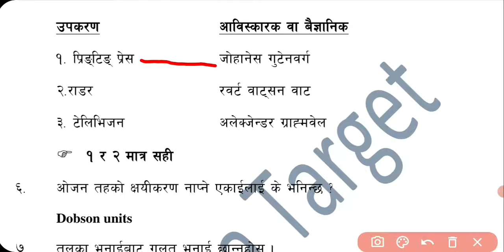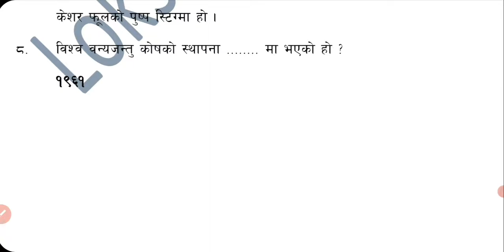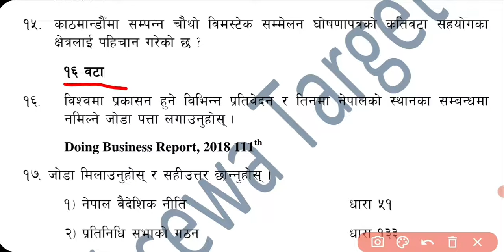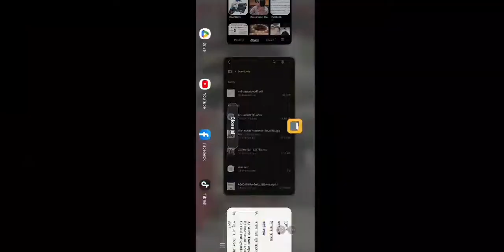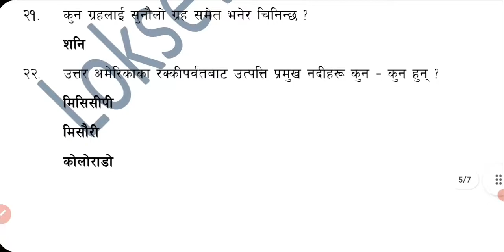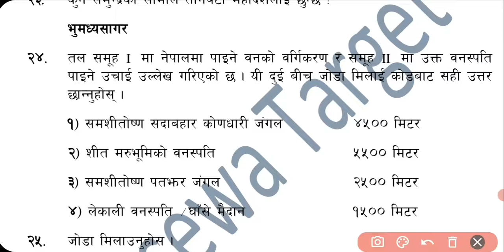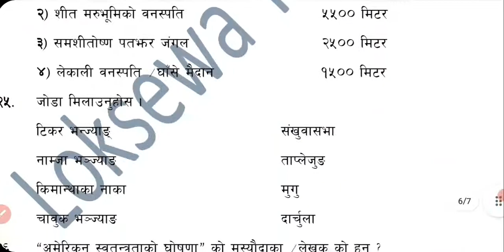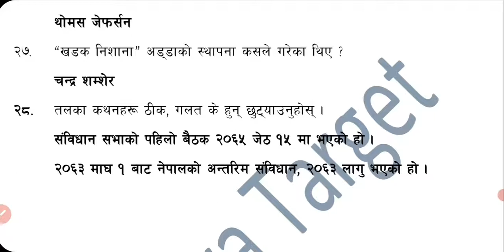नायब सुब्बा प्रथम चरण २०७५ मा सोधिएका प्रश्न र उत्तर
नायब सुब्बा प्रथम चरण २०७५ मा सोधिएका प्रश्न